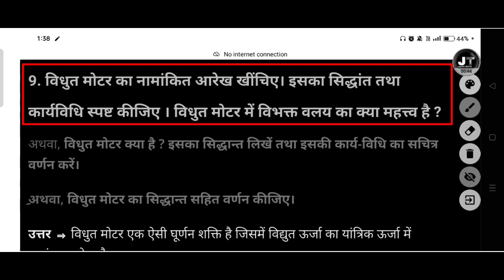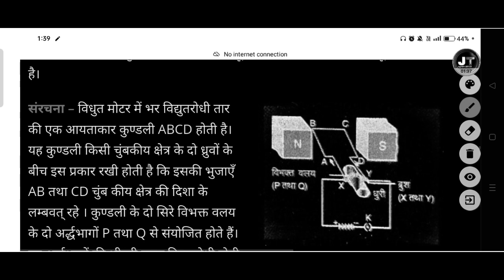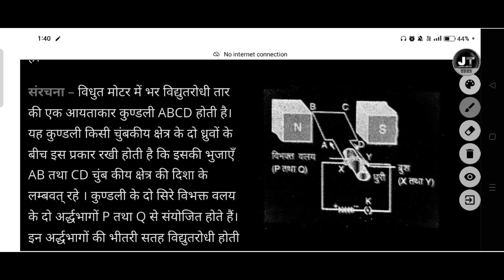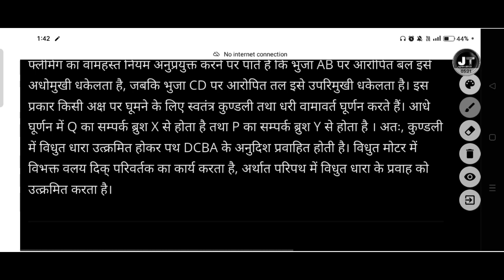विधुत मोटर क्या है ? इसका सिद्धान्त लिखें तथा इसकी कार्य-विधि का सचित्र वर्णन करें। Class 10 science